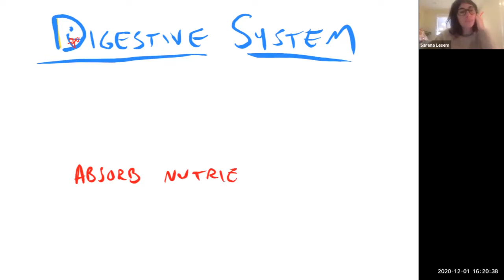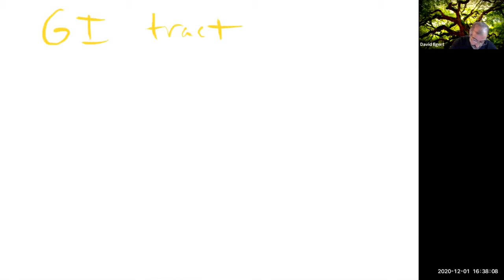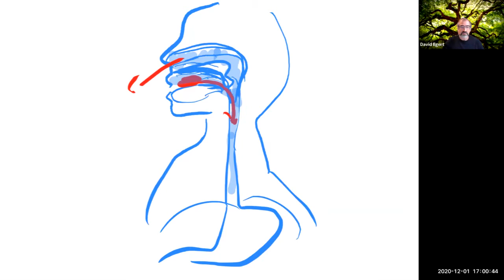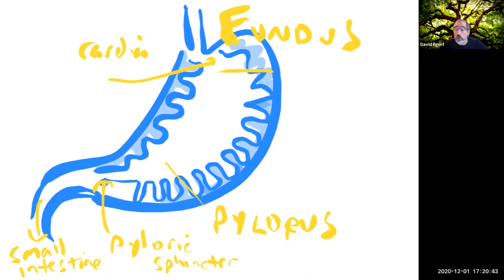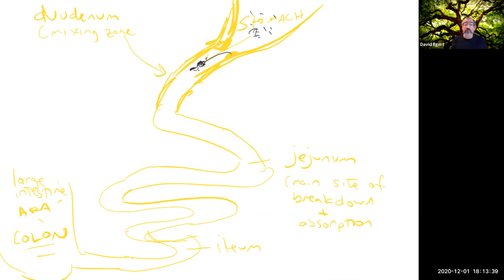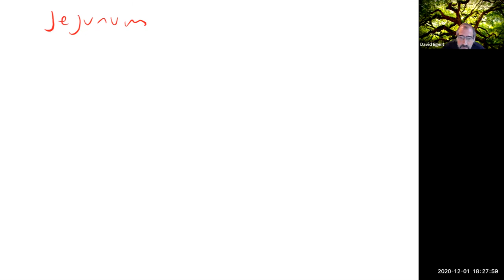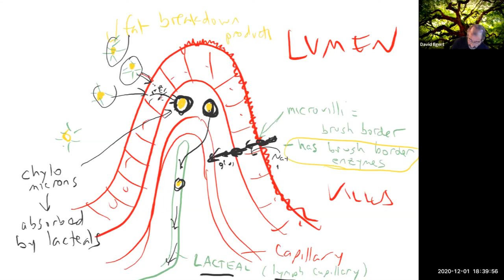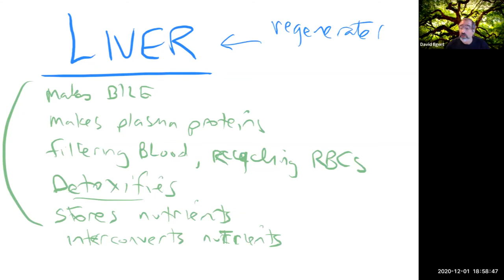Human Physiology Lecture - 3 December 2020 - Digestive System